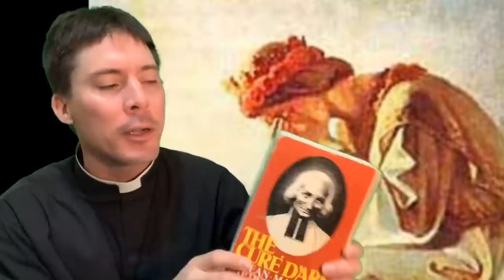McCarrick Report: Why it Matters - Fr. Mark Goring, CC